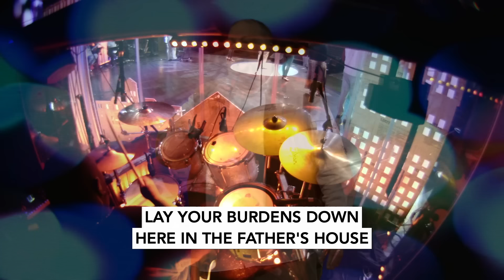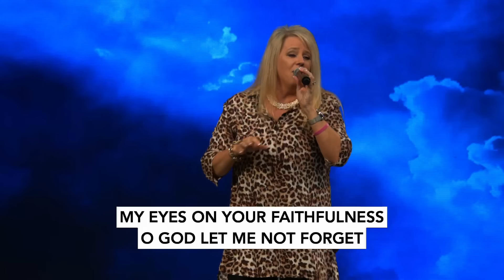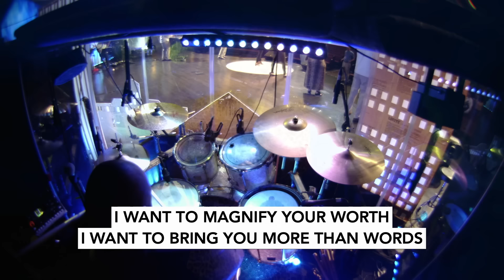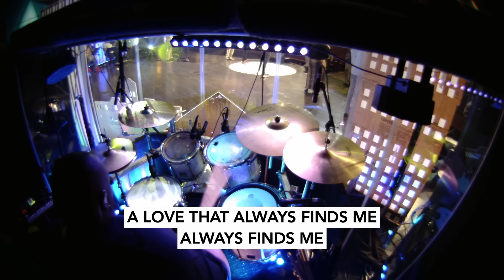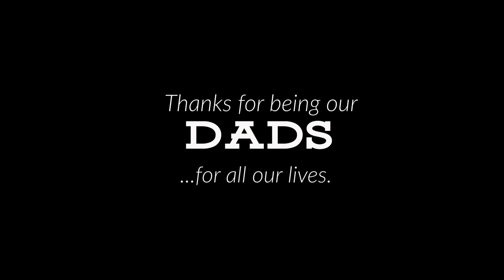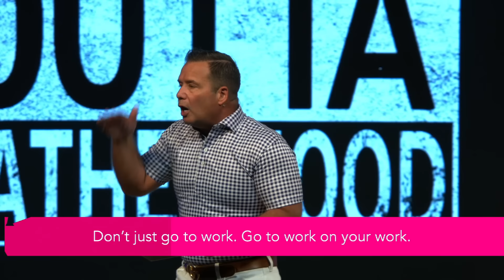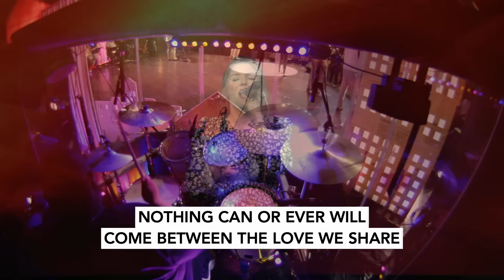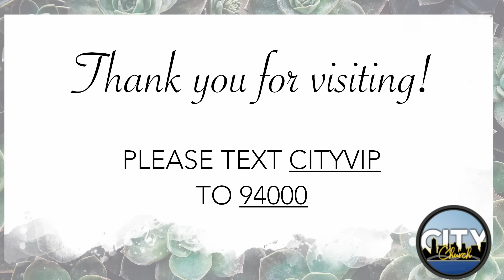Straight Outta Fatherhood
Happy Father's Day! Men, you are going to learn how to get the honor and respect you desire as well as how to tap into God’s unique design for you. You will understand better why you fight the battles that rage inside of you, as well as receive the octane to overcome, the courage to conquer, and the will to win as you learn how to become God’s man as Dr. Foster takes us Straight Outta Fatherhood.